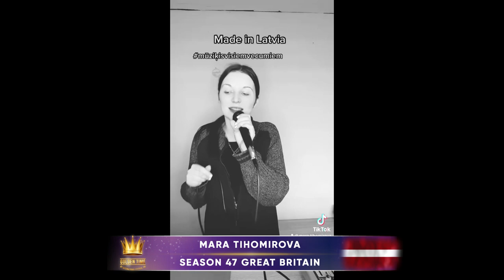GOLDEN TIME TALENT | 47 Season | Mara Tihomirova | Pop vocals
Member/team name: Mara Tihomirova

The country: Latvia | City: Balvi

Nomination: Pop vocals

Name of competitive work: Songs with different languages

Participation in other competitions and festivals / creative achievements: Я участвовал в различных мероприятиях и пою на балах и частных мероприятиях